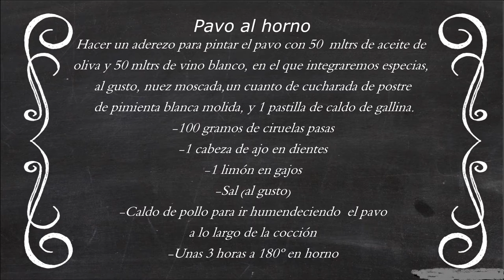Pavo al horno